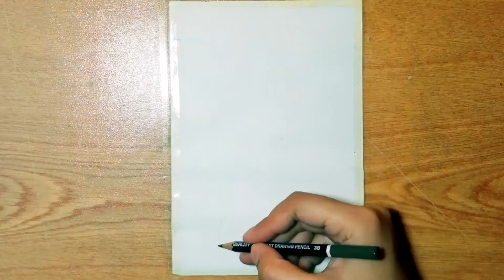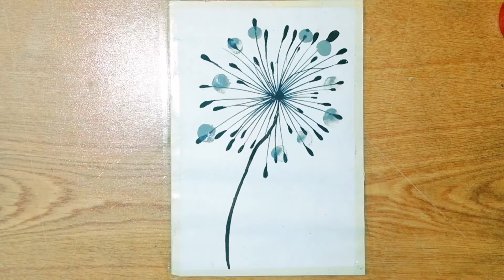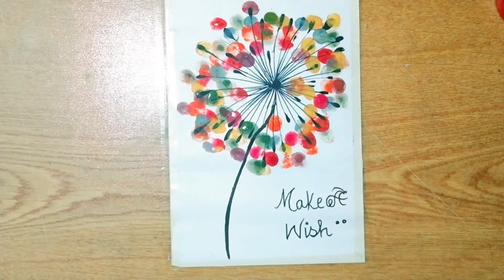How To Make Flower with Thumb's || Poster Colour || The Art World With Arooj.